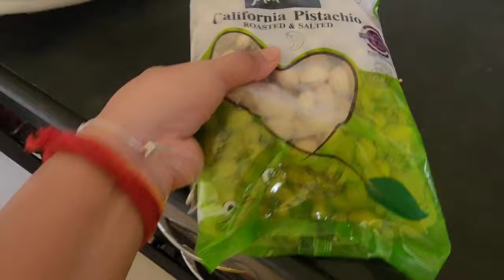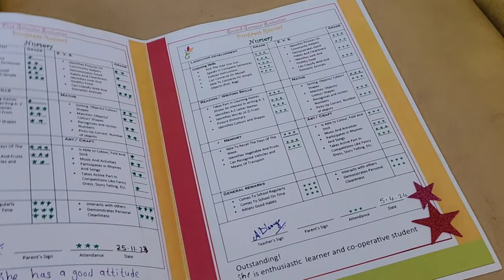Navratri ka dusra din and Eid Mubarak / Goonj Chand